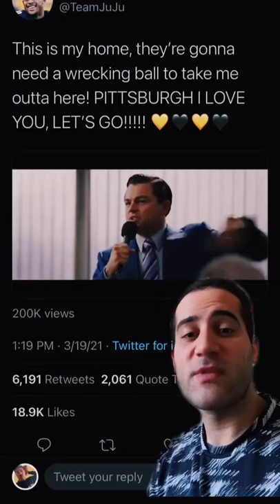Juju smith Schuster resigns one-year deal with Pittsburg Steelers 3/19/21